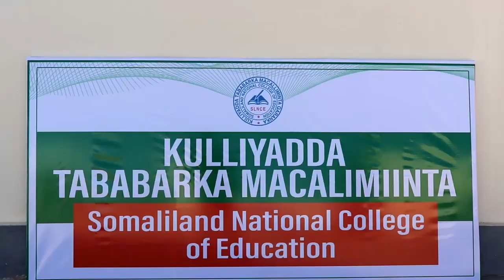Madaxweyne kuxigeenka SL oo xadhiga ka jaray dhismayaal lagu kordhiyey kulliyada macallimiinta